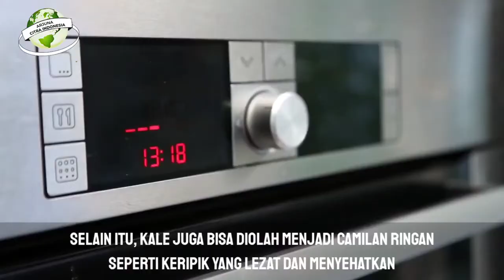Manfaat Keripik Kale